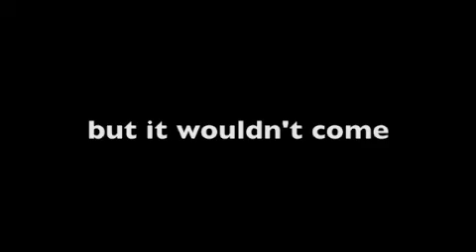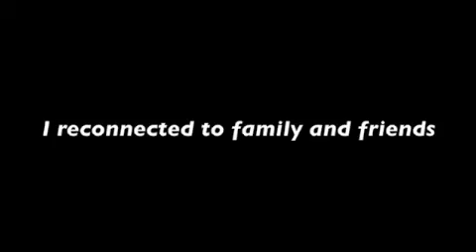The Gift of Positive Thinking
Beth Rosen, The Power of Positive Thinking.  You can change your future when you change your mind. That is how I got off addictive medications and took back my life.